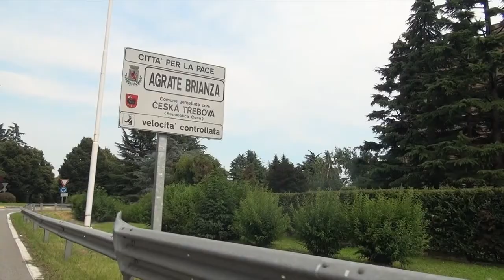Agrate Brianza (Monza Brianza) Villino in Vendita - Residenziale Business Prestige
Villino in vendita ad Agrate Brianza (Provincia Monza Brianza).

Tangenziale Est di Milano : Uscita Agrate Brianza

Autostrada A4 Milano Venezia : Uscita Agrate Brianza

Villino con giardino e box doppio in vendita ad Agrate Brianza (MB)

Il vantaggio di essere autonomi ma nel contempo non isolati.

Confinante con Vimercate, Concorezzo, Carugate, nelle immediate vicinanze dei Centri Direzionali “Torri Bianche” e “Colleoni” oltre alla Tangenziale Est  di Milano, nel  complesso immobiliare denominato “Residenza il Giardino”, nella cittadina di Agrate Brianza, Domenico Tronca propone un villino di ottima classe energetica con giardino e box doppio.

L’immobile si sviluppa su 2 livelli per un totale di 166 mq. commerciali così distribuiti:
Piano Rialzato di 105 mq.
Giardino privato, soggiorno doppio, cucina abitabile con balconata ed affaccio all’interno del complesso, bagno con doccia doppia, ripostiglio, camera da letto.

Piano Primo di 61 mq.
1 camera da letto, 1 grande camera matrimoniale, bagno con doccia e 2 terrazzi / solarium.

La proprietà è completata dal box/autorimessa doppio in larghezza nel piano cantinato.

Lo stato dell’immobile è ottimo, mantenuto con impianti perfettamente funzionanti oltre agli infissi con termo-camere di qualità per un isolamento termico / acustico, inoltre di recente la soluzione abitativa ha subito degli interventi di ristrutturazione oltre alla sostituzione della caldaia con una nuova a condensazione.

L’immobile è dotato di riscaldamento autonomo e climatizzazione per una gestione termica in completa autonomia.

Classe Energetica: “D” – I. P. E. 101,05 kwh/m2 anno.
Siacasa Immobiliare Srl - Divisione Residenziale & Prestige

Sede Legale: Corso di Porta Vittoria, 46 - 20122 Milano

Sede Operativa: Via Berlinguer, 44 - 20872 Cornate D'Adda